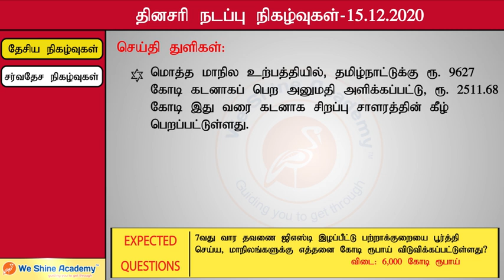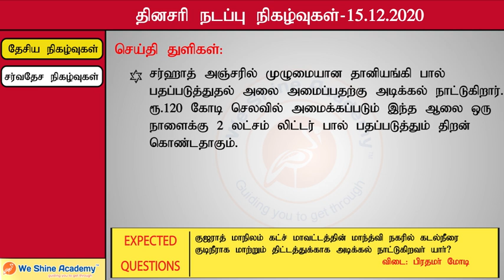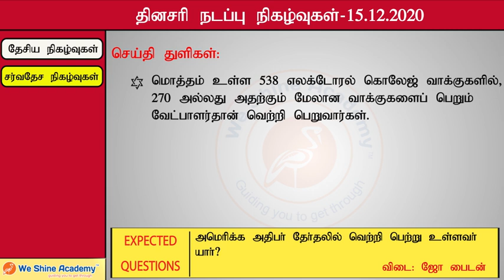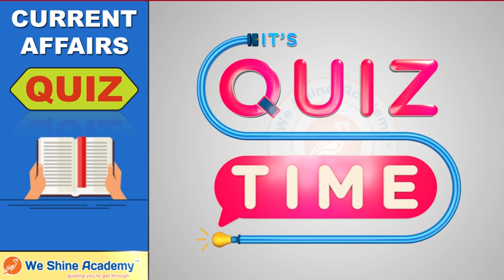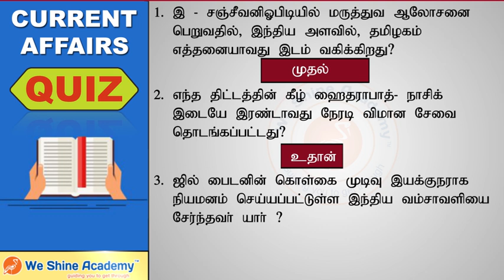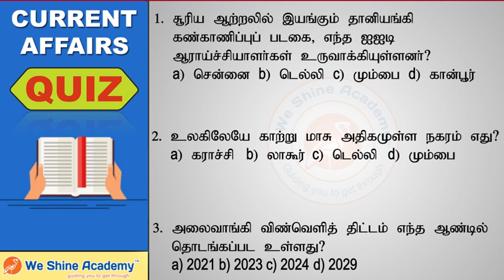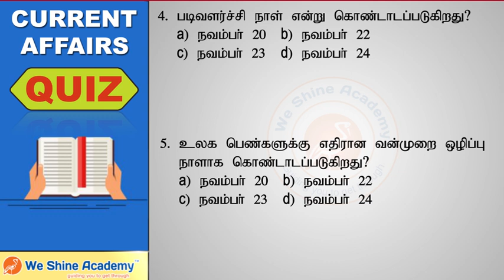Daily Current Affairs in Tamil 15th December 2020 | We Shine Academy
We Shine Academy Watch Daily Current Affairs in Tamil 15th December 2020, from the Experts of Best TNPSC Coaching Centre in Chennai.

notification/

Category